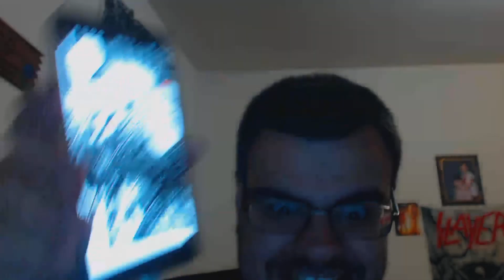TORIKO CHAPTER 335 LIVE REACTION REVIEW-YOOOOO TOO MUCH FOR ONE CHAPTER!!!!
I have no idea how to sum up this chapter but seriously what the flying fuck is in area 1 is that some creature it looks like a man with a brain on his back i need answers for that one but YOOOOOOOOOOOOOOOOOOOOOOOOOOOOOOOOOOOOOOOOOOOOO THE BATTLE WOLF HOLY SHIT!